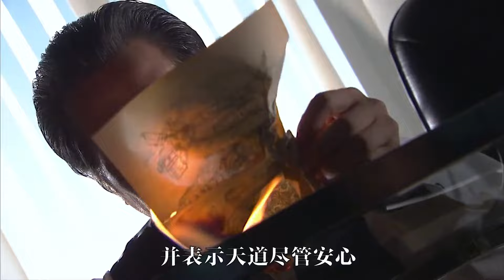【假面骑士甲斗】天道陷入暴走，新的危险逼近！